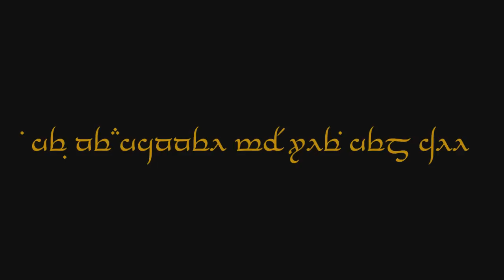The Lord of the Claymores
An old video which I removed for Copyright strikes, I re-uploaded the video and will not claim it because I love this video and I do not own the rights to the music etc blah blah

Outro (GoodGriefing's Official Graphic Designer)